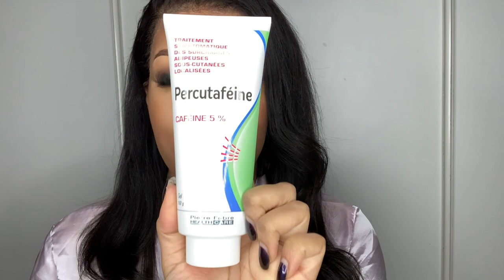PERDRE DU VENTRE EN 10 JOURS !!!!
Hello les gaaaaars ❤️

J’espère que les explications sont claires, n’hésitez pas si vous avez des questions 🥰

Pour les thés detox et minceur les prix sont hyper raisonnables : @nabs_healthyqndfit

N’hésite pas à liker, commenter (je réponds) et partager ! 💓